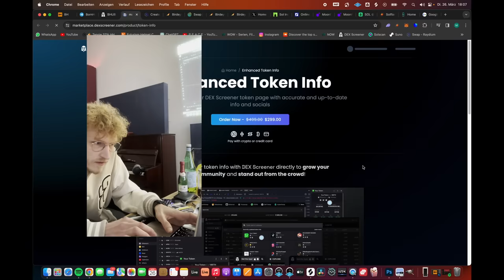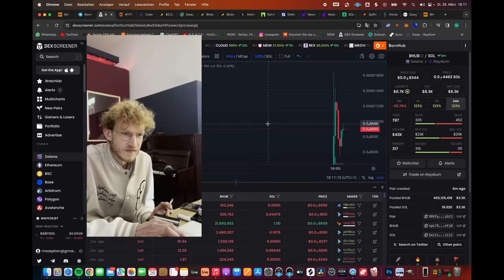How I launched A Meme Coin ($BHUB - Bornhub documentary)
This is how I launched the Meme Coin 'Bornhub'!

CA:
4pL7S5Es9Df1XiVKiAw5jQTUKVoLzg7oHDdipDQenfjK

All you need is Hand.